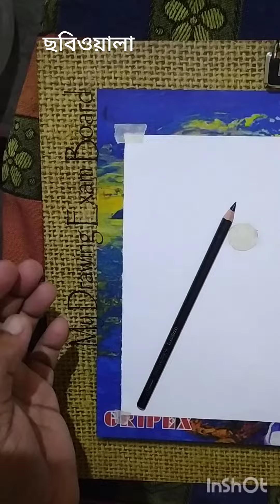Easy Oil Pastel Scenery Tutorial#viral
Using DOMS Pastel Colour